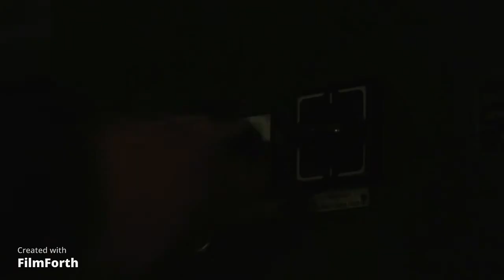lombarghini svj 2021 monster cars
0-100 (km/h): 2.8 s
0-200 (km/h): 8.6 s
Top Speed: 350 km/h
Price: €463.978